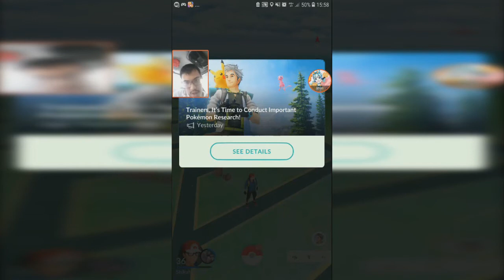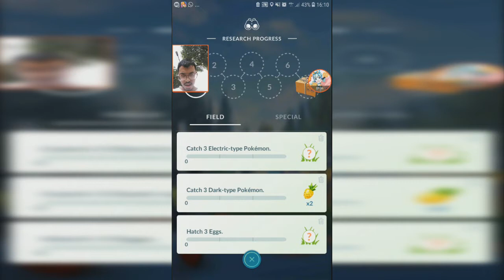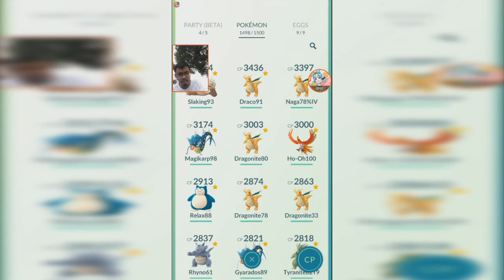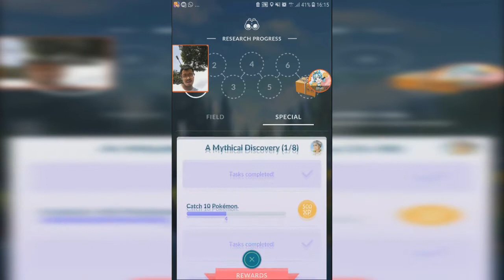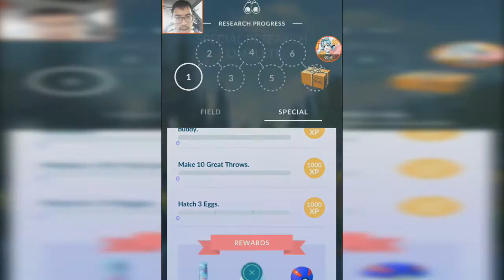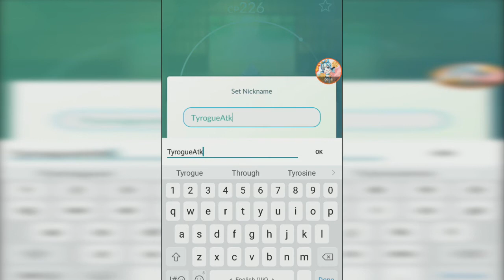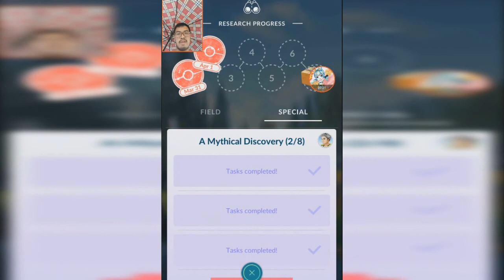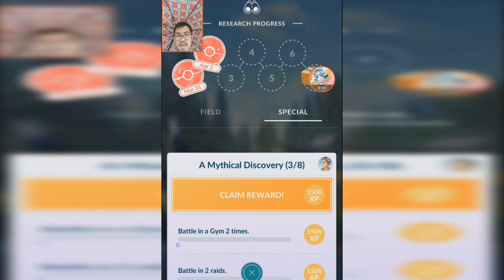Excellent Throws In A Row - Third Mewtwo+Mew Special Quests【Pokemon GO】#103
sorry for posting this late, I've been very busy this week. this was recorded on 31 March & 1 April.

did I catch Mewtwo after all that Excellent throws?
Mew Quests 1 and 2 out of 8